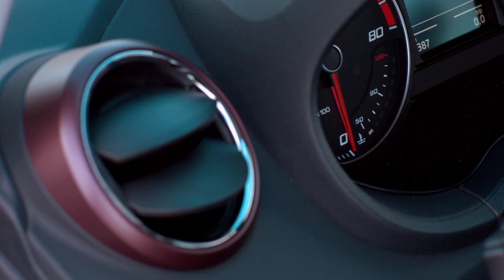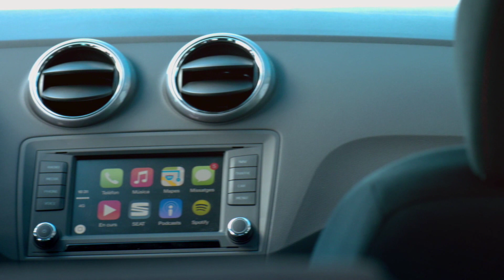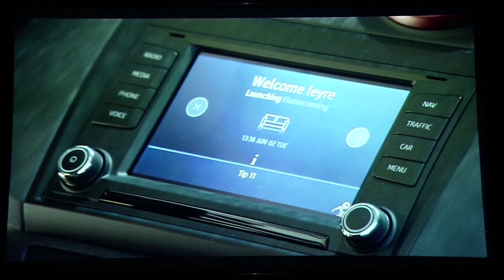PRESENTACION SEAT IBIZA 2015